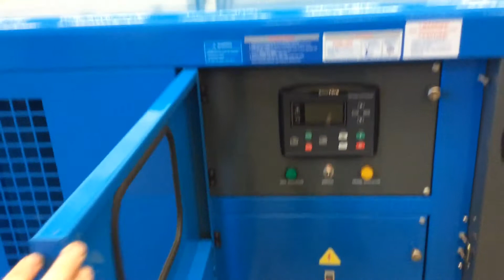Schmelzer 125 kVA generator